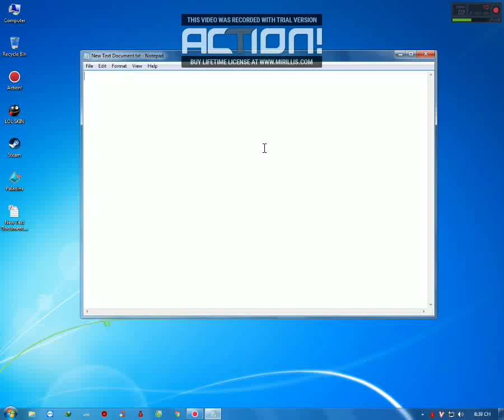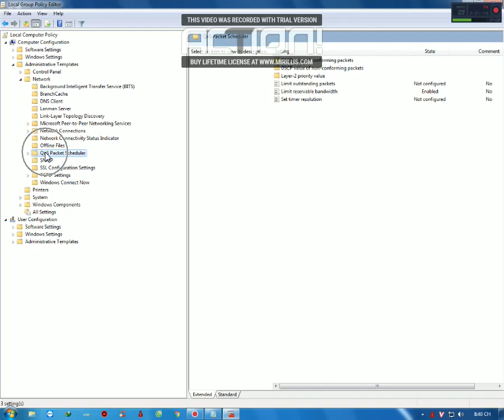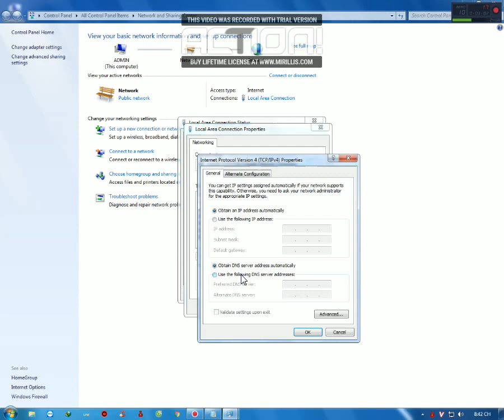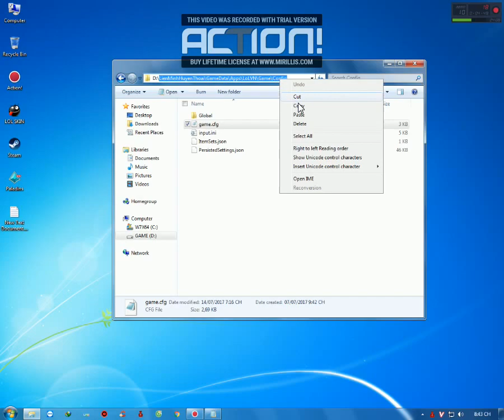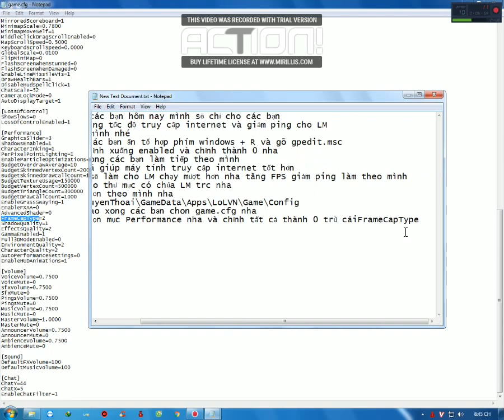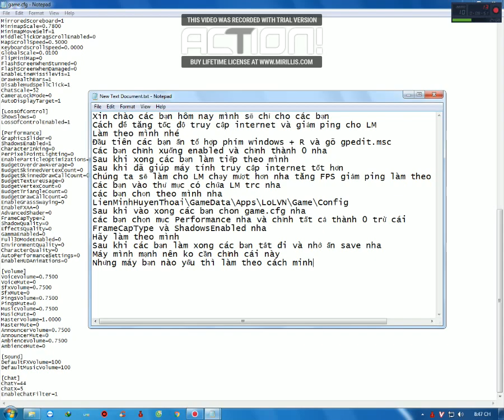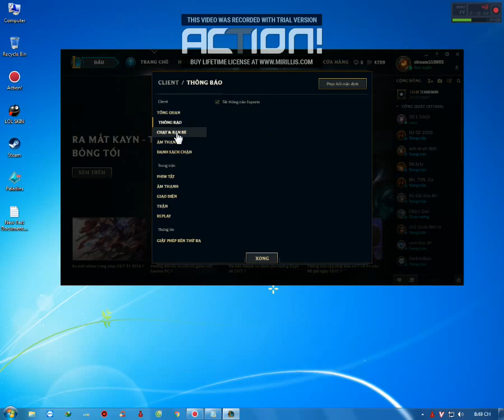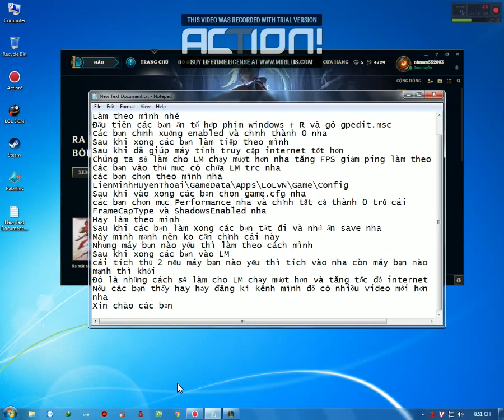Cách tăng tốc độ truy cập Internet và giảm ping cho Liên Minh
Mọi thắc mắc các bạn hãy cmt ở dưới mình sẽ hỗ trợ